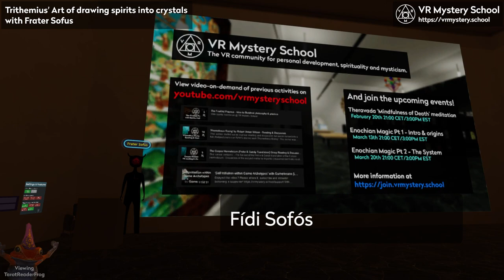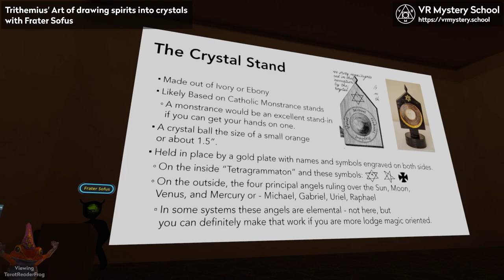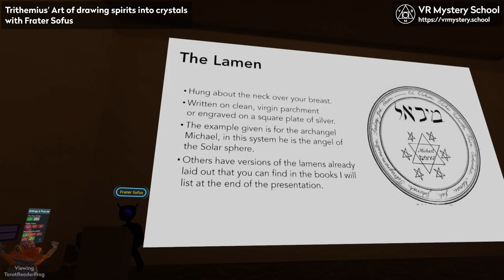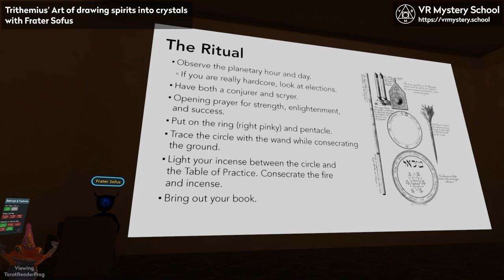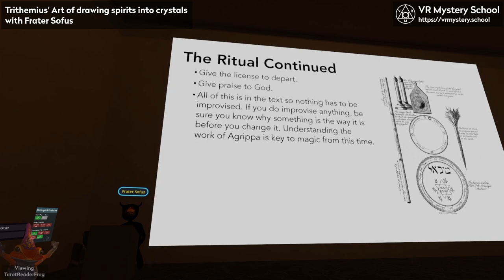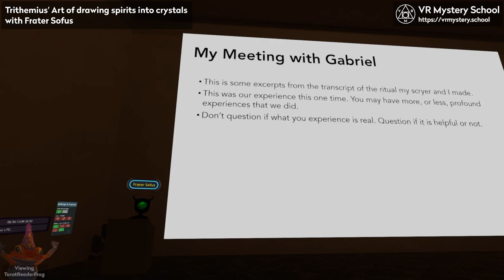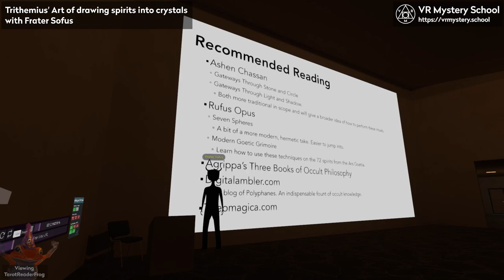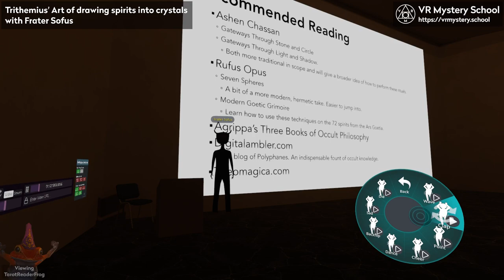Johannes Trithemius' Drawing Spirits Into Crystals, with Fídi Sofós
A presentation about Johannes Trithemius' most well known grimoire 'The Art of Drawing Spirits Into Crystals'. This presentation will not only cover the origin and context of this grimoire and the practice it details, but also the practice itself, and the presenter's experiences with it. Presentation by Frater Sofus.

0:00 Intro
0:17 Fídi Sofós introduction
01:33 About Johannes Trithemius
04:35 About Drawing Spirits Into Crystals
10:51 The Tools
32:30 The Liber Spirituum or 'Little Book'
35:40 The Ritual
55:21 Fídi Sofós' experience
1:06:38 Recommended reading
1:10:19 Questions & Answers
1:30:08 Closing words & Outro

The Virtual Reality resource, event venue and community for personal development, spirituality and mysticism.